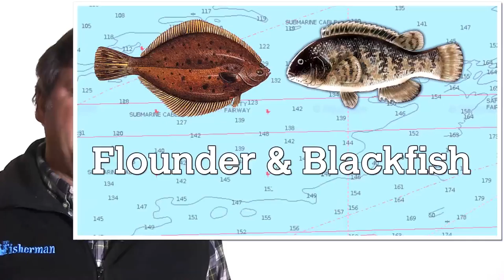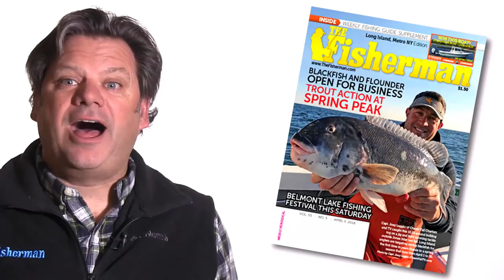April 5, 2018 Long Island Metro Fishing Report with Fred Golofaro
Flounder and blackfish seasons officially opens on April 1st but the joke was on us as the Easter Holiday and Monday’s snowstorm combined to throw a shutout on both species. Once again, fishing reports remained pretty much non-existent through the early part of this week. On the other hand, tackle shops are now stocked with bait for tog and flounder, and several open boats plan on targeting these species over the next couple of weeks so we should get a better read on the action once they get going. Cod are an option with your best bet hopping on a long range trip, while tilefish are another option for those willing to take the ride. White perch action has improved in South Shore tidal creeks, and reports of good action with small stripers continue to come from the Connetquot River. We also received a reliable report of stripers in Jamaica Bay, where one angler scored a dozen schoolies to 27 inches, and also of some small fish in the western Sound. Reports of good trout fishing are coming from all around the Island thanks to the recent stockings of browns and rainbows in local lakes, ponds and streams. Most likely the best trout fishing to be found on Saturday will be in Belmont Lake, where over 2000 trout have been stocked for the annual Family Fishing Festival.